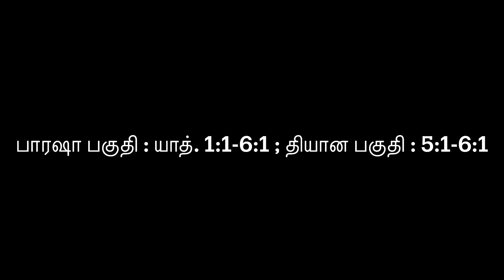தோராவிலிருந்து துளிகள் - 90